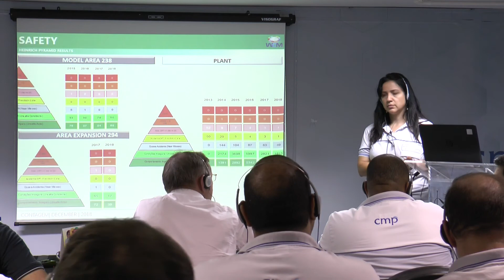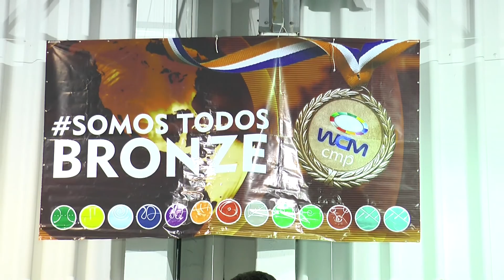CMP COMPONENTES - WCM AUDIT - BRONZE - Artebits Produções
Artebits Produções
Vídeos, clipes, Dvds,  Fotografia Profissional, Produção e gravação de áudio, Sites, Artes digitais.